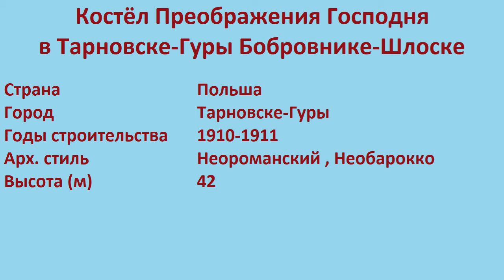Костёл Преображения Господня в Тарновске-Гуры Бобровнике-Шлоске (Тарновске-Гуры)